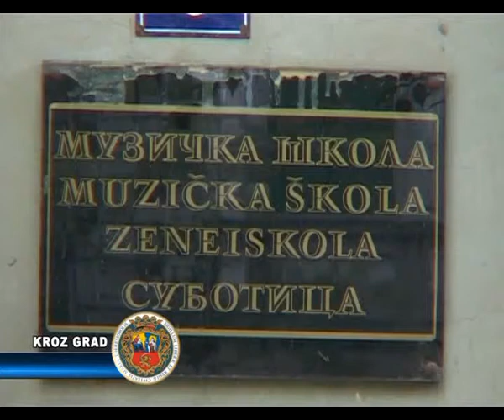USLOVI I NAČINI UPISA U OSNOVNU MUZIČKU ŠKOLU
Sistem školovanja ,provera sposobnosti i,način prijavljivanja u osnovnu ,nižu Muzičku školu,ima svoje specifičnosti.U prilogu su date osnovne informacije.
Dodatne  informacije i prijave  u  Sekretarijatu  Škole, radnim danima  od 8 do 14 časova tel. 525-672.